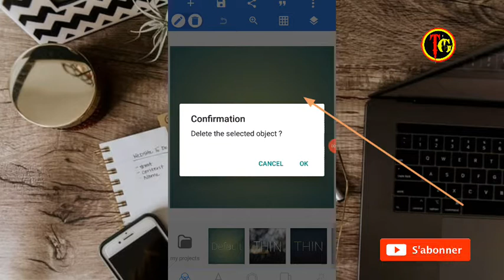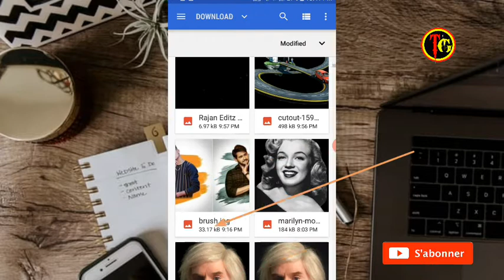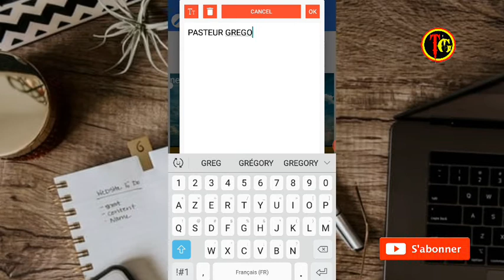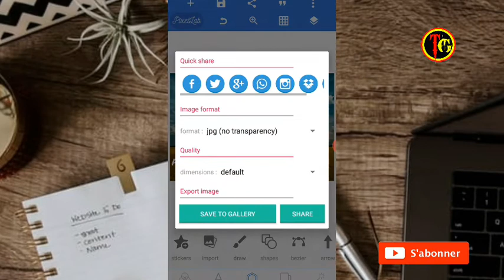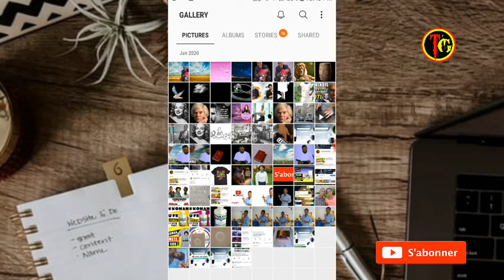Men Kòman pou travay yon bèl foto